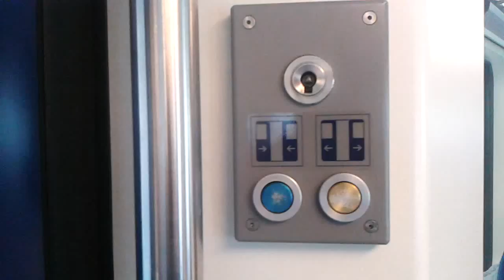Deuren van een SGMm op station Hoorn!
De deuren van een SGMm op station Hoorn!